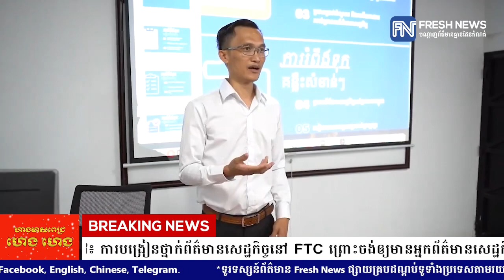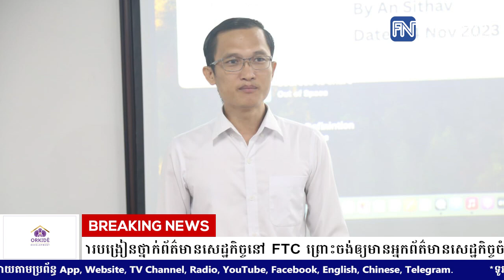លោក អាន ស៊ីថាវ៖ ការបង្រៀនថ្នាក់ព័ត៌មានសេដ្ឋកិច្ចនៅ FTC ព្រោះចង់ឲ្យមានអ្នកព័ត៌មានសេដ្ឋកិច្ចចំណាន.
លោក អាន ស៊ីថាវ៖ ការបង្រៀនថ្នាក់ព័ត៌មានសេដ្ឋកិច្ចនៅ FTC ព្រោះចង់ឲ្យមានអ្នកព័ត៌មានសេដ្ឋកិច្ចចំណាន នៅកម្ពុជា
* រាយការណ៍ដោយកញ្ញា តាំង វិគី និងកញ្ញា ឆេង សូរិយា